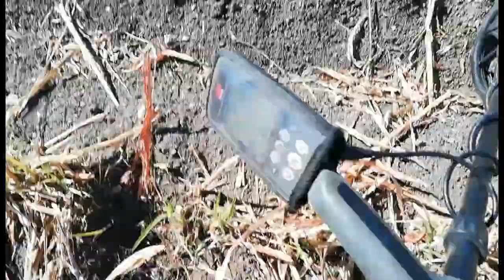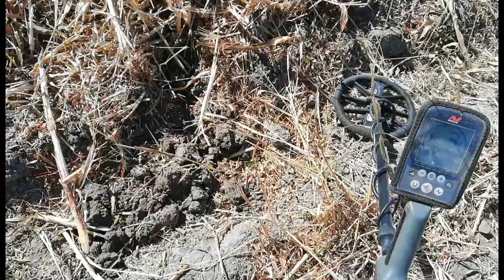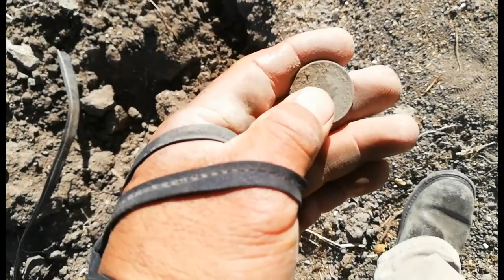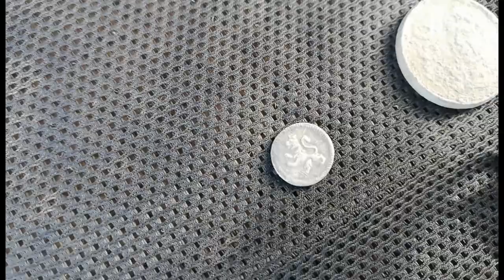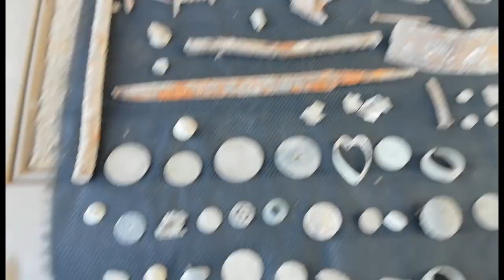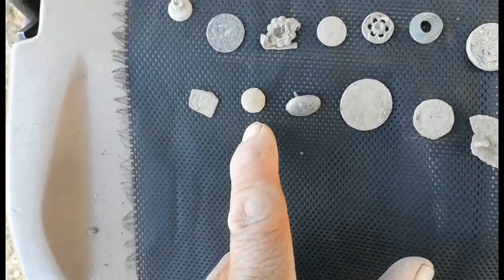cerrando con muchas reliquias el 2022. ep-39,temp-3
Gracias a Dios y la madre tierra por su generosidad, porque en este año que termina nos fue muy bien en todo aspecto respecto a las búsquedas. Esperemos que el próximo año venga igual o mejor.